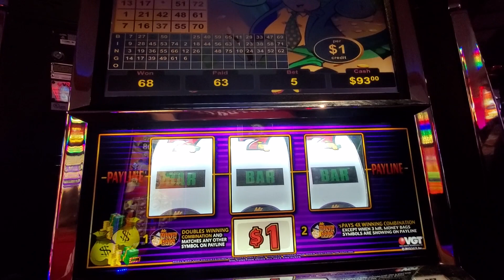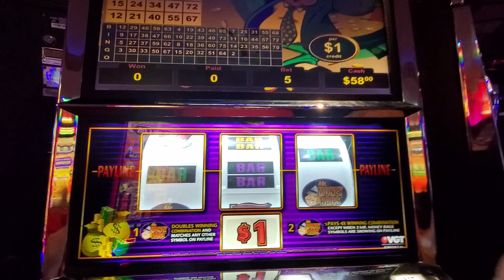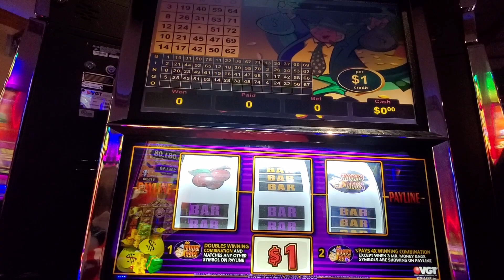MONEY BAGS RED SCREEN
PSA ALWAYS GAMBLE RESPONSIBLY AND UNDERSTAND THE RISK OF GAMBLING. IF YOU THINK YOU HAVE A GAMBLING PROBLEM REACH OUT @ 1-800-GAMBLER FOR ASSISTANCE.

© All uploads are the intellectual property of 1901 SLOTS. You do not have
permission to re-use or publish any part of them without my written consent.

HEY FRIENDS WE ARE NOT GETTING ALL COMMENTS WE HAVE REACHED OUT TO YOUTUBE AND WAITING TO SEE WHAT WE CAN DO TO FIX IT! PLEASE DON'T THINK WE ARE IGNORING YOU IF WE DON'T REPLY!